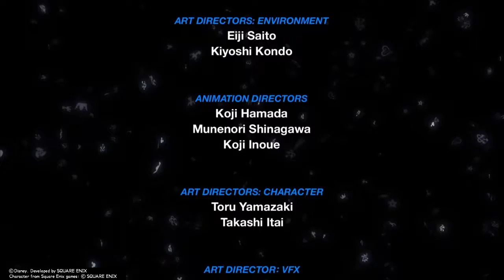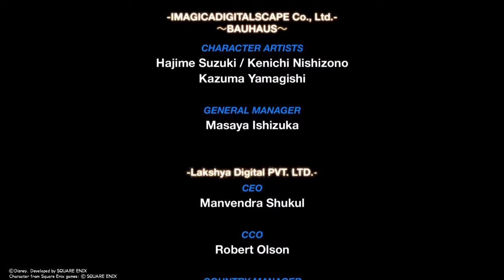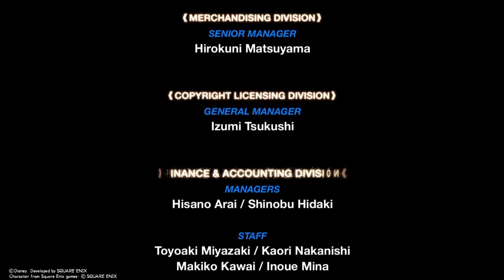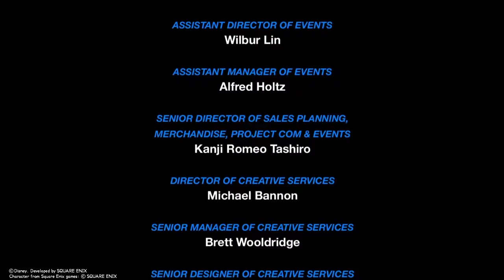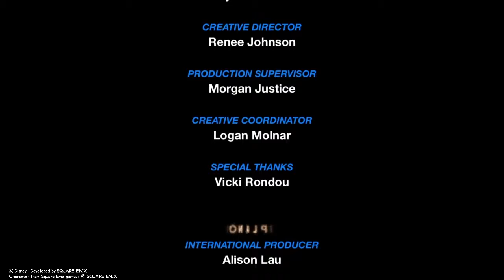03. KINGDOM HEARTS 0.2 Birth by Sleep – A fragmentary passage – Full Playthrough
Mickey recalls looking for Aqua in the Dark Realm.

This one jumps around the timeline a bit, but it mostly continues the story from where Birth by Sleep's secret episode ('Blank Points') leaves off...